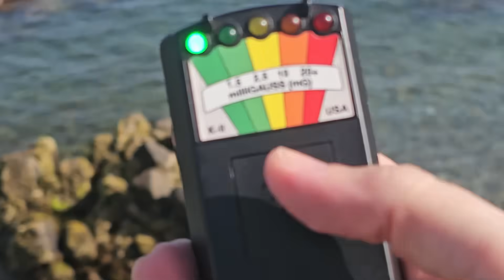SIRENA REAL CAPTADA por primera vez (VÍDEO VIRAL) 139 Laguna Negra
SIRENA REAL CAPTADA por primera vez (VÍDEO VIRAL) 139 |Laguna Negra. A la sirena Nala le ocurre algo parece que se enfada conmigo en la playa. Las sirenas han sido siempre seres muy incomprendidos, ellas viven en el mar y los marineros siempre han contado leyendas sobre ellas.

SIRENA REAL CAPTADA por primera vez (VÍDEO VIRAL) 22| Laguna Negra